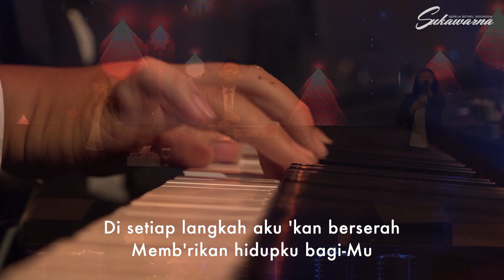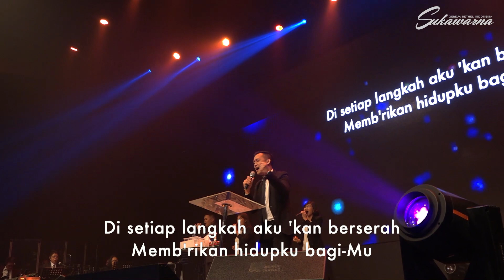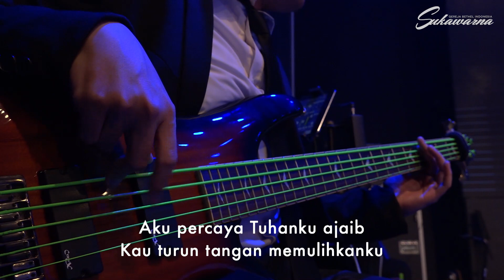Pujian & Penyembahan | Baranangsiang (Sore) | 13.10.2019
May this praise and worship be blessed for whoever heard it.
God bless!